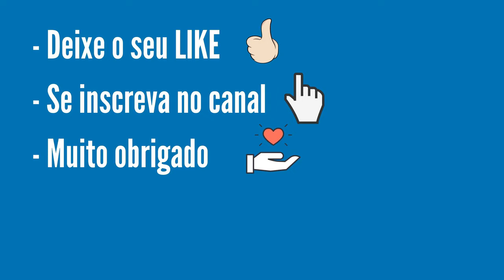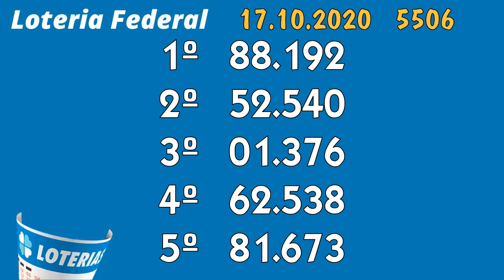Resultado Loteria Federal 5506 Extração de Sábado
A Loteria Federal é fácil de ganhar e fácil de apostar! Basta você escolher o bilhete exposto na casa lotérica ou adquiri-lo com um ambulante
lotérico credenciado. Você escolhe o número impresso no bilhete que quer concorrer, conforme disponibilização no momento da compra.

Você ganha acertando:

• Bilhetes cujos números contenham a dezena final idêntica a umas das 3 (três) dezenas anteriores ou das 3 (três) dezenas posteriores à
dezena do número sorteado para o 1º prêmio, excetuando-se os premiados pela aproximação anterior e posterior;

COMO SÃO OS SORTEIOS
Os sorteios das extrações são realizados às quartas e sábados, com prêmios principais de R$ 500 mil em uma única série. Todo mês, você também
pode concorrer a R$ 1,350 milhão no prêmio principal, apostando na Milionária Federal. Em dezembro acontece extração Especial de Natal, com prêmio
de R$ 1,350 milhão por série.

COMO RECEBER OS PRÊMIOS
Você pode receber seu prêmio em qualquer casa lotérica credenciada ou nas agências da Caixa. Caso o prêmio líquido seja superior a
R$ 1.332,78 (bruto de R$ 1.903,98) o pagamento pode ser realizado somente nas agências da Caixa. Valores iguais ou acima de R$ 10.000,00
são pagos após 2 dias de sua apresentação na agência da Caixa.

Muito Obrigado!

Boa Sote!

...:::Ú L T M O S   V Í D E O S:::...